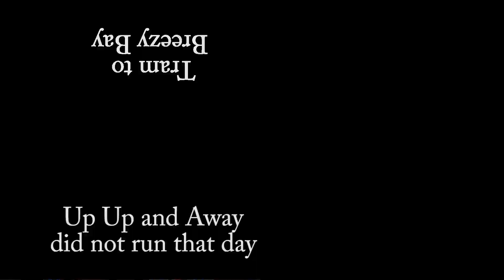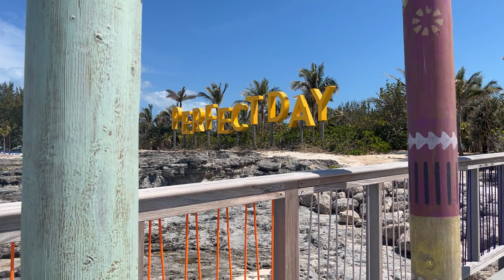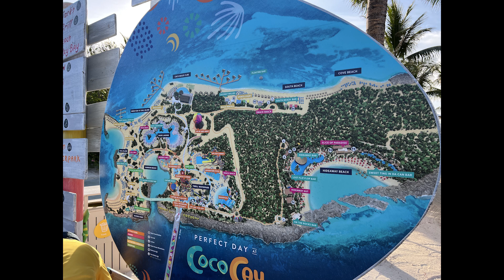Perfect Day at Coco Cay April 2024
We had our Perfect Day at Coco Cay in April of 2024!  We enjoyed different beaches, the pool, and the kids areas.  Everything we did was completely free!